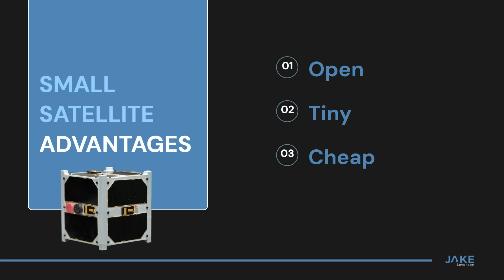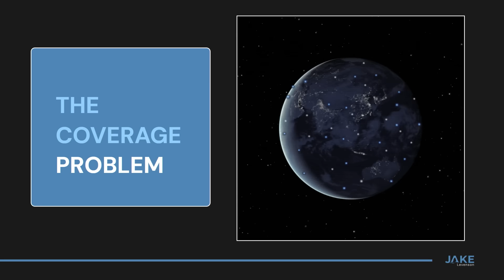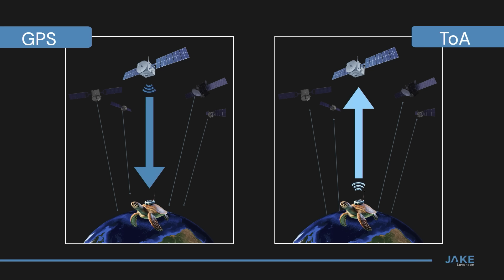The surprising ways space technology can save our oceans | Jake Levenson | TEDxFoggyBottom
All thanks to a random inquiry to NASA, marine biologist and innovation speaker, Dr. Jacob Levenson, reveals how new space technology is transforming ocean conservation, allowing us to track marine life with incredible accuracy and affordability.

Dr. Jake Levenson is a marine biologist in the Environmental Studies Program at the U.S. Department of Interior’s Bureau of Ocean Energy Management (BOEM) and Co-founder and Executive Director of the conservation organization, Oceans Forward. Over the past two decades, Jake’s work has taken him around the world. His projects have included capacity-building among fishermen for whale disentanglement in Zanzibar, large sharks off the US Atlantic coast, and the spatial ecology of large whales in Iceland.

Additionally, he is the co-founder of Flukebook.org, a global effort that unites marine mammal scientists with the public aimed at increasing our understanding of whale migrations. He is particularly proud of his volunteer work on the island of Dominica, helping local ocean conservation initiatives. Faced with a shortage in grant opportunities, Jake established a non-profit rum distillery whose goal is to support ocean conservation for the long run.